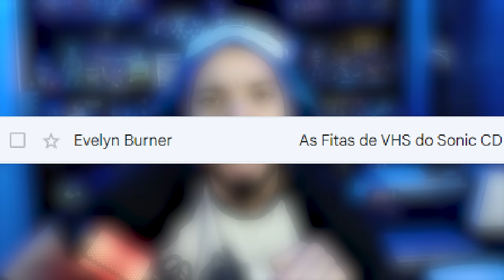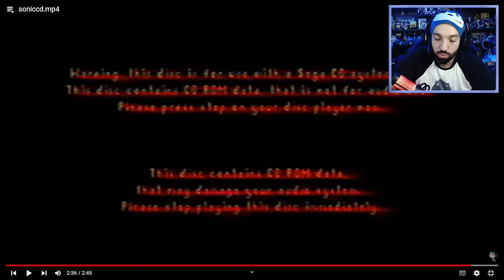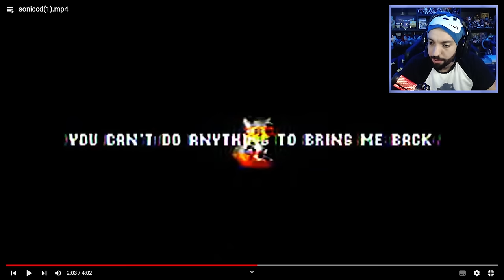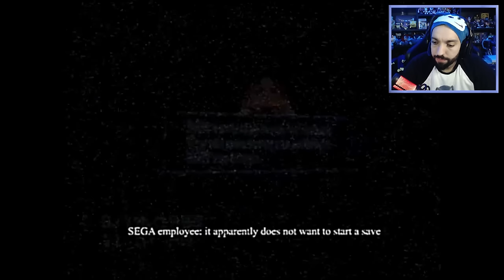AS FITAS VHS DO SONIC CD VÃO TE DAR PESADELOS! | SonicCD.MP4 (Season 1)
[ TAGS ]

0:00 - Sejam bem-vindos!
0:05 - INSCREVAM-SE NO CANAL!